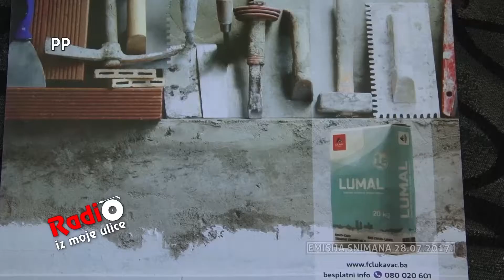Radio iz moje ulice - Fabrika cementa Lukavac d.d. - 30.07.2017.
Lukavac Cement , najveći domaći proizvođač , stalnim ulaganjima u proces proizvodnje, danas svojim kupcima može ponuditi preko 5 različitih tipova cementa u vrećama ili rinfuzi. Investiranja u savremenu opremu omogućavaju proizvodnju po najstrožijim zahtjevima ekologije. Pioniri u korištenju alternativnih goriva,  smanjiili smo upotrebu fosilnih goriva, a povećali zahtjeve za iskorištavanjem otpada, čime aktivno doprinosimo sredini u kojoj živimo. Za detaljne informacije potražite nas na facebooku- ili nas pozovite na besplatan info broj 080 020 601.
(ovo su snimili)
Da bi bili u trendu sa sve zahtjevnijim graditeljskim poduhvatima, Lukavac cement vam nudi nove proizvode:
FINELUK cement za proizvodnju betona, maltera i estriha
LUMAL zidarski cement za izradu maltera
SULFALUK cement za izradu betona izloženog agresivnoj sredini
SUPRALUK cement za pripremu betona u zahtjevnim konstrukcijama
Svi proizvodni su dostupni u  vrećama i rinfuzi.
Više na facebook profilu ili na besplatan info broj: 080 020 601.